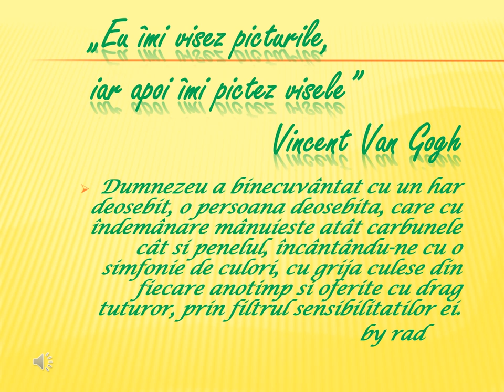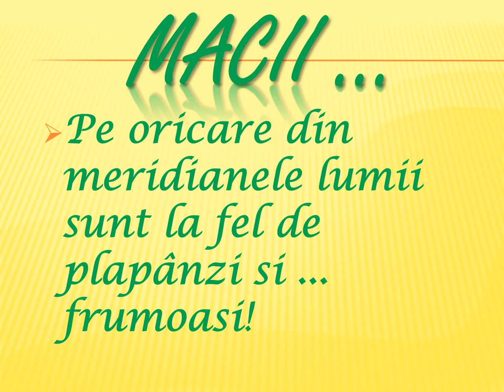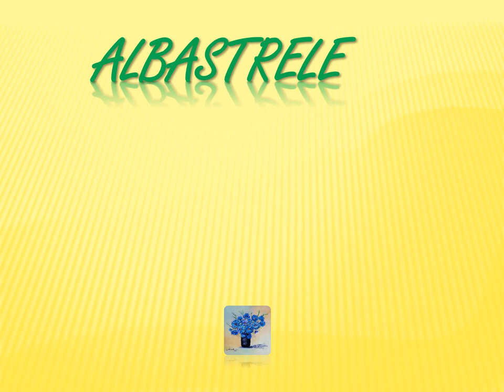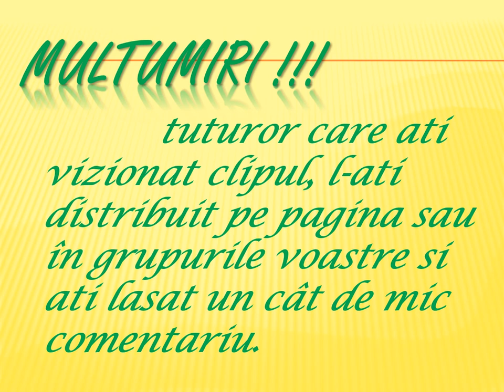CORNELIA's paint art v7 flori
Album de autor „Fleurs / Flori”.
Picturile, cu toate drepturile de autor sunt realizate de Cornelia Mititean.
Prezentarea este realizata de Radu Ignat, decembrie 2021
Fundalul sonor folosit, cu acordul detinatorului drepturilor de autor, D-l: Constantin Rus.